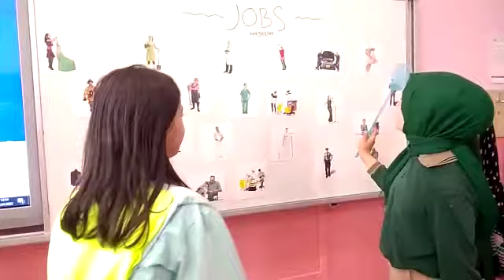CATCH A FLY GAME ON JOBS